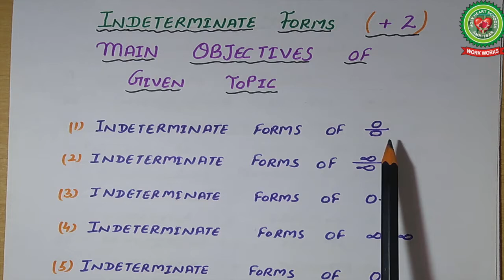Indeterminants|Class 12|Maths|Holy Heart Schools|May 27 2020